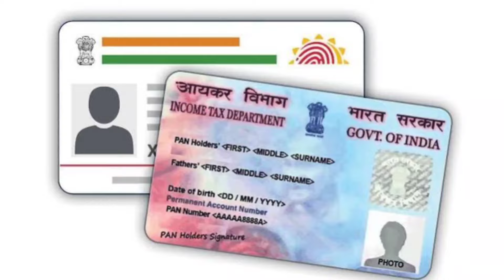2500 ਪੈਨਸ਼ਨ ਸੁਰੂ ✅️| 2500 pension start | 2500 pension in punjab 2024 | Bhudapa pension punjab 2024